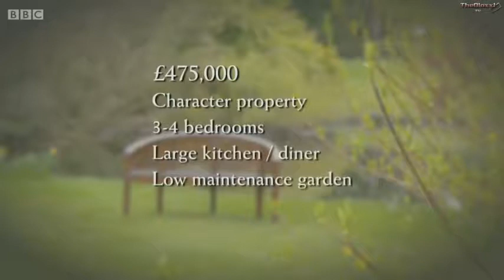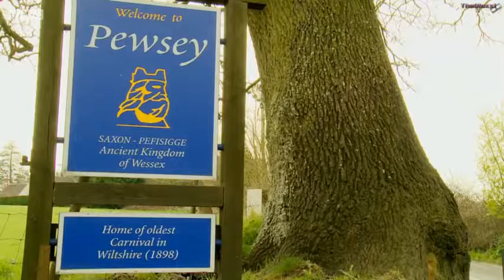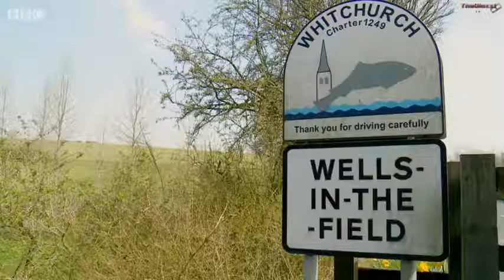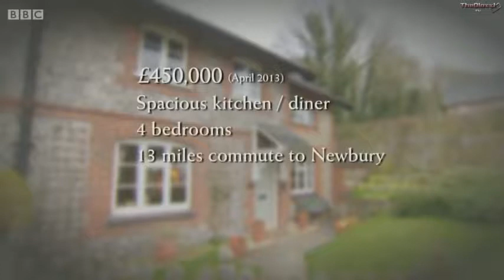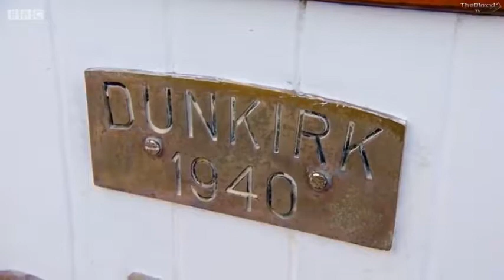Escape to the Country 14x18 Berkshire